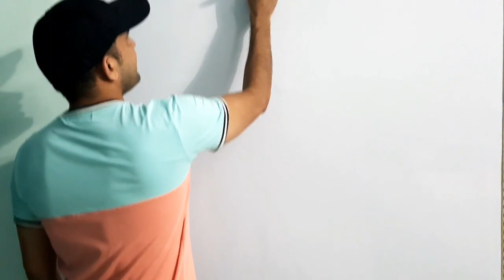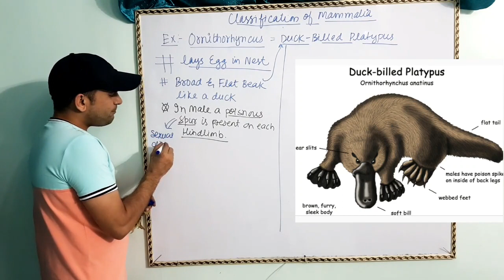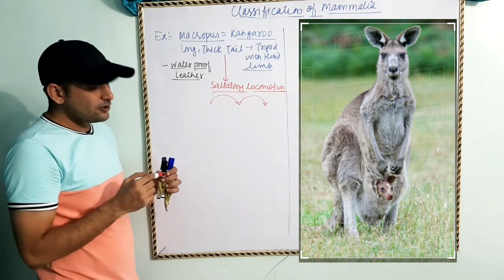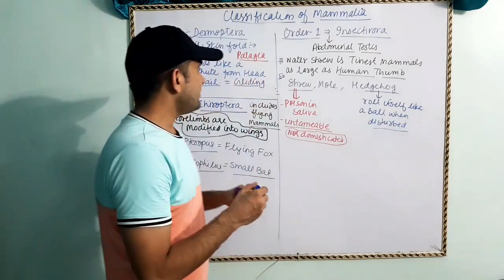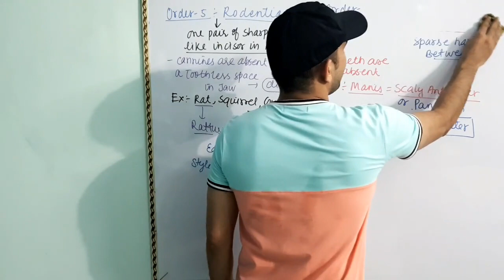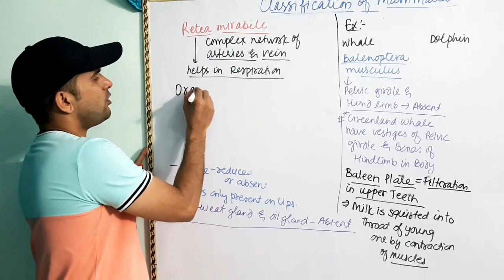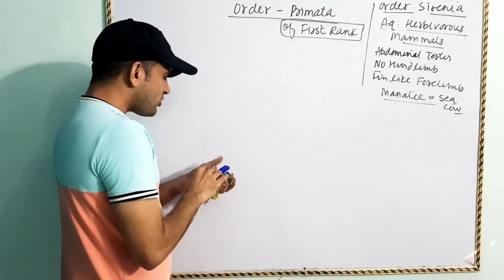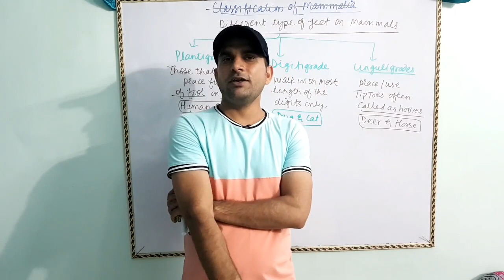Classification of Mammals | Most detailed Video on Classification | All Orders Covered | Must Watch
Dear Students, In this video tutorial we are going to learn about different subclasses and orders of Class Mammalia.
This is the final lecture of Kingdom Animalia.
Mammals are diverse Group of chordate Animals and Most Advanced. They are classified into major three groups which are further sub divided into super orders and orders. This Lecture Explain Classification terms with their meaning to understand and remember easily and a trick to learn whole dichotomy in a single lecture
Class Mammalia
Classification of Mammalia
Orders of Mammalia
Types of Mammals
Mammalia Classification
I wish u a very good luck in learning the chapter.  i hope you all have enjoying learning this.

Enjoy Learning !!!